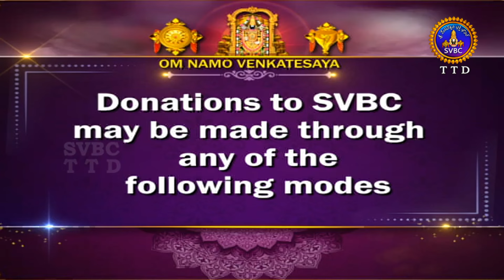శ్రీమద్రామాయణం అయోధ్యకాండ | Srimad Ramayanam Ayodhyakanda | 11-04-2024 | SVBC TTD